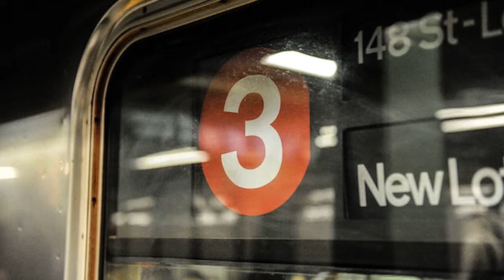1, 2 and 3 Trains Suspended and Diverted by Debris at 50th Street, MTA Says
1, 2 and 3 Trains Suspended and Diverted by Debris at 50th Street, MTA Says.
Trains along the 1, 2 and 3 lines were disrupted throughout Manhattan during the morning rush because of debris on the tracks at the 50th Street station, the MTA said.

The disruptions began about 8 a.m. and sparked delays on 4 and 5 trains, according to the authority's website.

Southbound 1 trains terminated at 137th Street-City College, while southbound 2 trains ran on the 5 line between 149th Street-Grand Concourse to Nevins Street, according to the MTA.

All 3 trains were completely suspended between 148th Street-Harlem and Penn Station, the MTA said.

Some northbound 2 and 3 trains were also terminating at Penn Station, officials said.

Riders should check the MTA's website for details.

It wasn't immediately clear what the disruptive debris was or when normal service would resume.